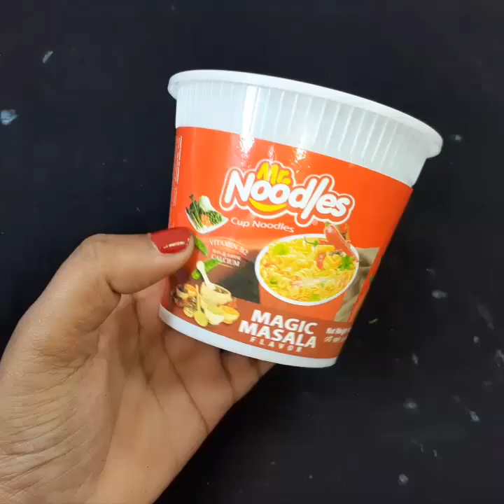2 SUPERB FLOWER VASE DECOR IDEAS USING COFFEE CUPS AND COTTON BUDS | DIY CRAFT | BEST OUT OF WASTE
2 SUPERB FLOWER VASE DECOR IDEAS USING COFFEE CUPS AND COTTON BUDS | DIY CRAFT | BEST OUT OF WASTE

Topic covered :
plastic glass showpiece
plastic glass flower vase
tea Strainer wall hanging

Things required :
plastic glass
wool
acrylic paint
beads
glue
shopping bag
satin ribbon
MARBALL
OLD BANGLES

Enjoy making these easy and beautiful home decor crafts and decorate your home using waste and simple stuffs at your home.